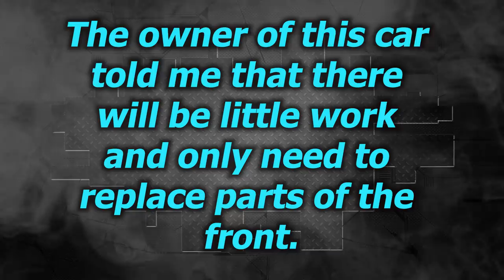Lexus GS 450h. The front end repair. Ремонт переда.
In this video: The front end repair of the car, the left front rail repair and welding work.
В этом видео: Ремонт переда машины, ремонт левого лонжерона и сварочные работы.